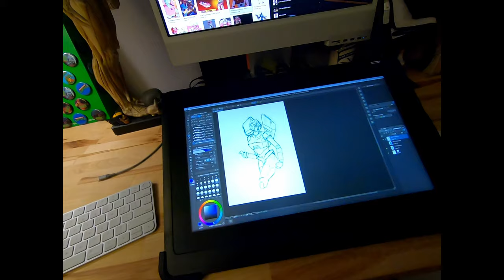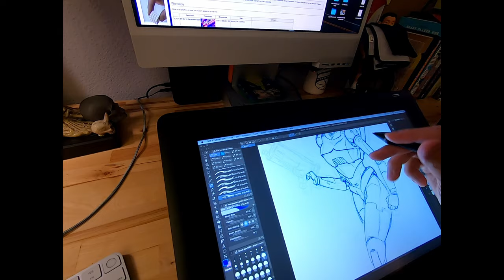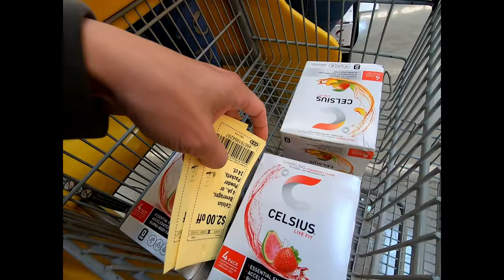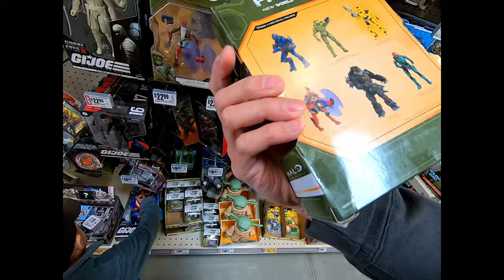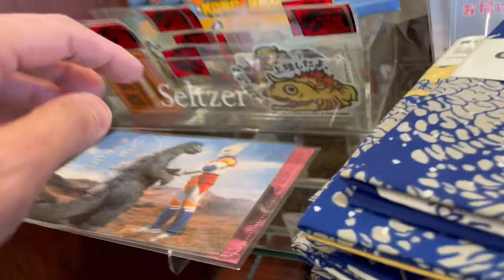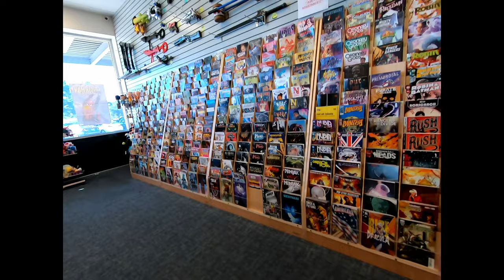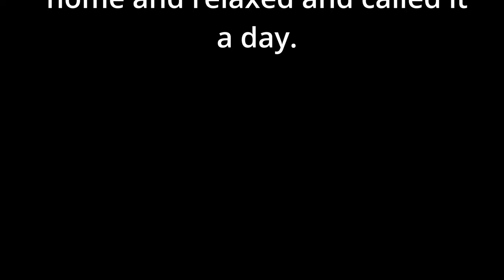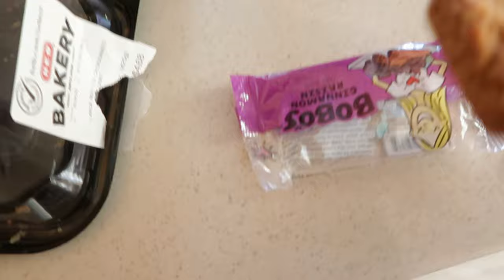Weekend Vlog - Car Show, Comic Book Shops and More...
My first weekend vlog Jan 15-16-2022.  Hanging with the family, checked out some comic book shop and went to a car show too.  Fun weekend.